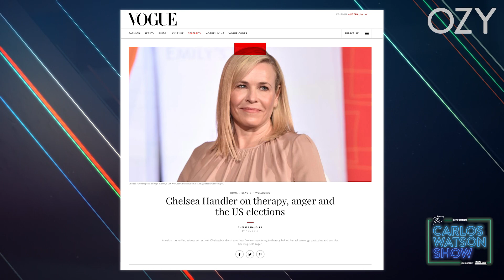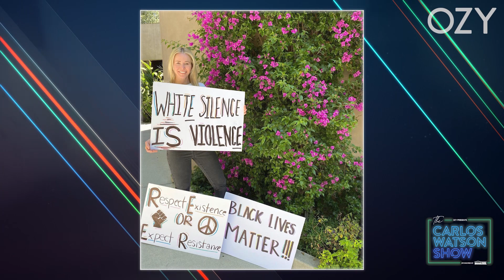Chelsea Handler is a Liberal Elite, and Knows It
Get to know the real Chelsea Handler. The famed comic keeps Carlos laughing while discussing how she fights against injustice, and encourages us to "get out of your own a**holes" and approach others with empathy. Of course, she also gives us the latest scoop on her relationship status.

Chelsea Handler’s standup special Chelsea Handler: Evolution is available to stream on HBO Max on October 22.

0:00 Meet the Real Chelsea Handler
3:18 Chelsea Handler Learns What Empathy Means
8:34 Chelsea Handler Crosses the Aisle
11:06 The Making of Chelsea Handler
20:22 Chelsea Handler's Relationship Status: It's Complicated
22:41 Rapid Fire With Chelsea Handler